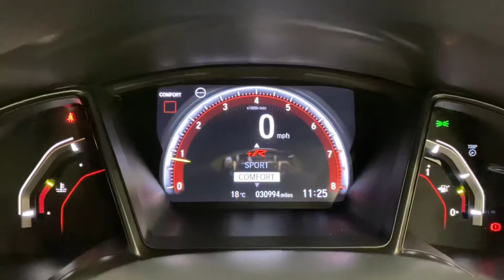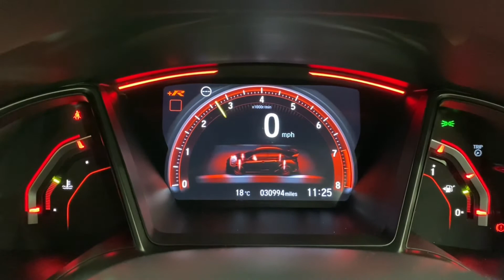Honda Civic VTEC Type R - Unit One Automotive